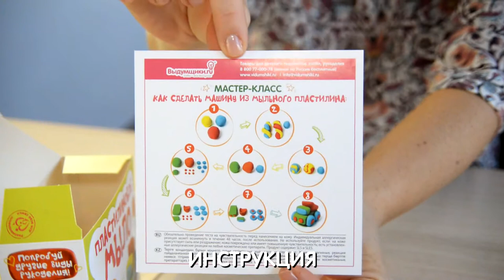Мыльная машинка из пластилина - набор для детского творчества | Выдумщики.ру